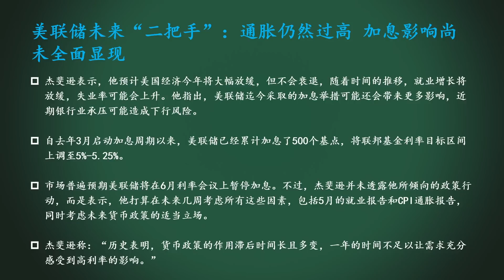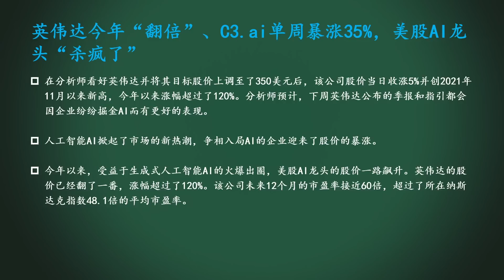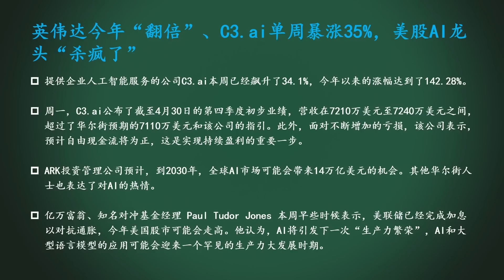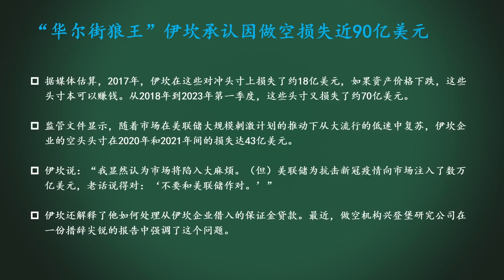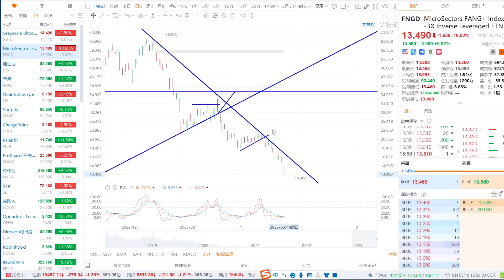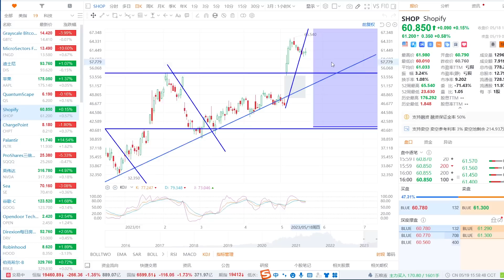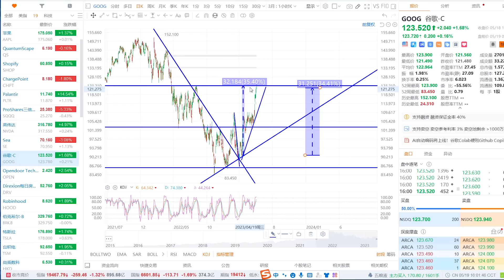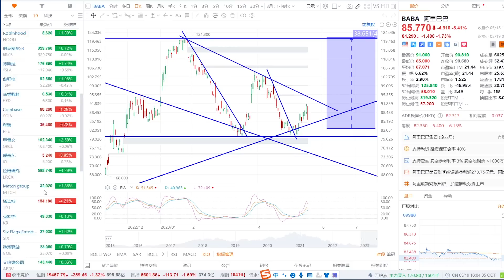美股 重磅！鲍威尔将讨论货币政策！AI股、抄底股已累计涨超100%！华尔街大空头损失惨重！空头SQQQ、FNGD再创历史新低！比特币、COIN、BABA如何预期？